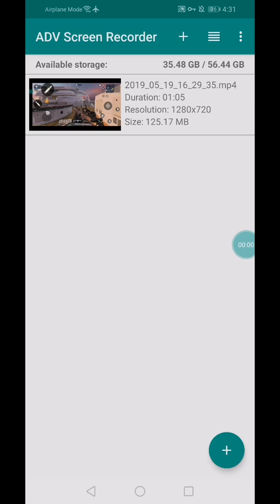Call of duty mobile beta hardpoint gameplay